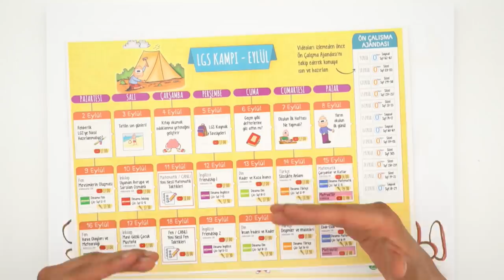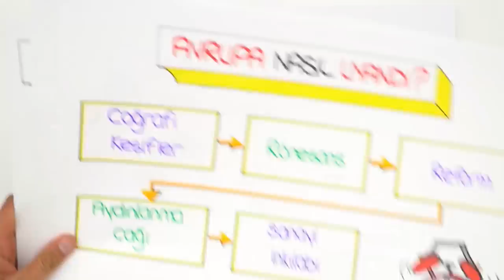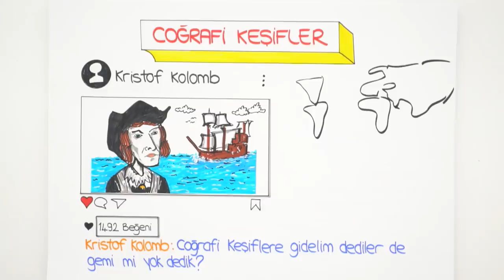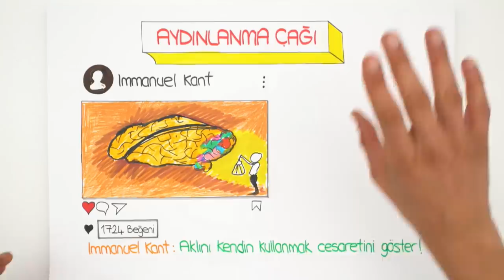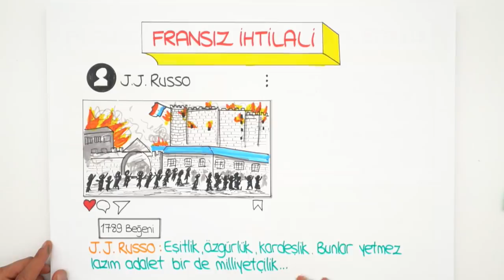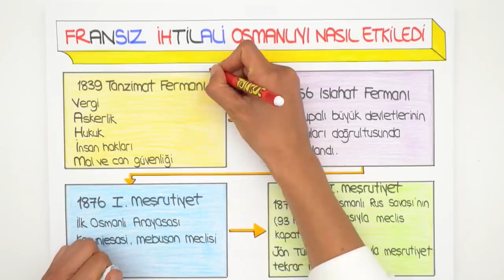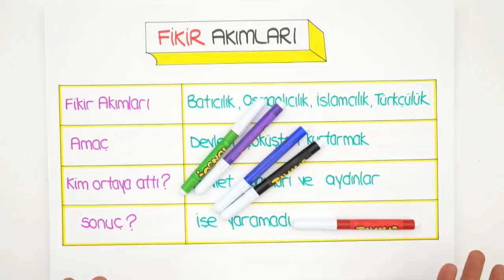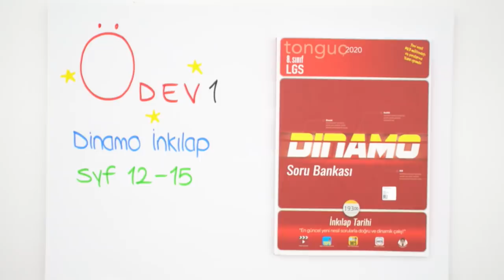Uyanan Avrupa ve Sarsılan Osmanlı | 2020 LGS Kampı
8.Sınıf İnkılap dersinde, ''Uyanan Avrupa ve Sarsılan Osmanlı'' konusunu, detaylı konu anlatım ve yeni nesil soru çözümleri ile 2006tayfa sana öğretiyoruz. 😎